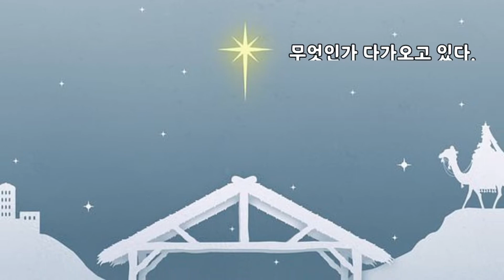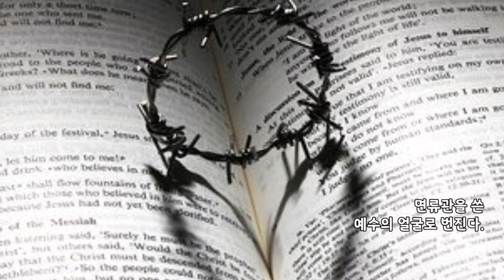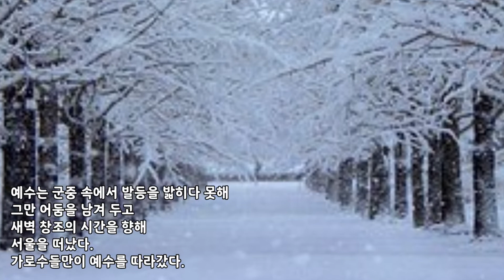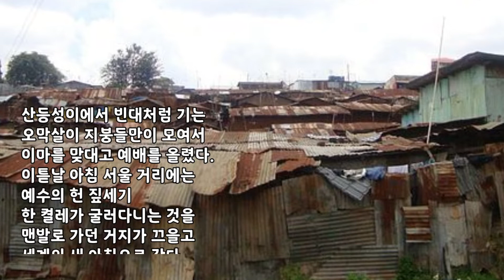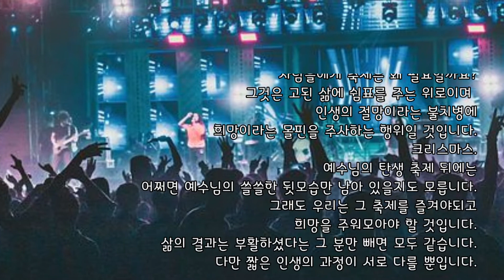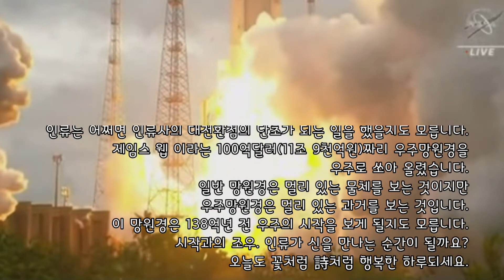[영상시] 서울 크리스마스 _ 김광섭 / 낭송 _ 여운종 / 하루 한 편 시 읽어주는 남자 182번째 이야기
하루 한 편 시 읽어주는 남자 182번째 이야기

서울 크리스마스
   / 김광섭

무엇인가 다가오고 있다.

고요가 흔들리며
바람이 불어
풍조(風潮)가 인다.

먹구름이 초생달 빛에 찢기며
한 조각 푸른 하늘이
면류관을 쓴
예수의 얼굴로 번진다.

서울 길
인파(人波)에 밀려
예수는 전신주 꼭대기에 섰고
성탄의 환락에 취한 무리들
붐비고 안고 돈다.
번화가의 전등은 장사치들의
속임과 탐욕이 내놓이지 않도록
경축의 광선을
조심스레 상품 거죽에 던진다.

모든 나무들은 벌거벗었는데
성탄수만은 솜으로
눈 오는 밤을 가장했다.

예수는 군중 속에서 발등을 밟히다 못해
그만 어둠을 남겨 두고
새벽 창조의 시간을 향해
서울을 떠났다.
가로수들만이 예수를 따라갔다.

어디선가 맨발로 뛰라는 소리가 났다.
그날 밤 서울서는
한 방화범(放火犯)이 탈주했다.
성탄야의 종소리가 잉잉 울었다.

서울은
테두리만 퍼져 나가는
속이 텡 빈 종소리였다.

산등성이에서 빈대처럼 기는
오막살이 지붕들만이 모여서
이마를 맞대고 예배를 올렸다.
이튿날 아침 서울 거리에는
예수의 헌 짚세기
한 켤레가 굴러다니는 것을
맨발로 가던 거지가 끄을고
세계의 새 아침으로 갔다.

이 시를 읽고 편집하는 지금
성탄이 끝난 서울의 새벽은 시 처럼 적막감이 흐릅니다.
김광섭 시인이 이 시를 썼을 1960년대에는 성탄 축제가
지금보다 훨씬 더 화려했습니다.
모든 거리가 크리스마스 캐롤과 장식으로 가득찼었습니다.
사람들에게 축제는 왜 필요할까요?
그것은 고된 삶에 쉼표를 주는 위로이며
인생의 절망이라는 불치병에
희망이라는 몰핀을 주사하는 행위일 것입니다.
크리스마스.
예수님의 탄생 축제 뒤에는
어쩌면 예수님의 쓸쓸한 뒷모습만 남아 있을지도 모릅니다.
그래도 우리는 그 축제를 즐겨야되고
희망을 주워모아야 할 것입니다.
삶의 결과는 부활하셨다는 그 분만 빼면 모두 같습니다.
다만 짧은 인생의 과정이 서로 다를 뿐입니다.

어제 2021년 성탄절
인류는 어쩌면 인류사의 대전환점의 단초가 되는 일을 했을지도 모릅니다.
제임스 웹 이라는 100억달러(11조 9천억원)짜리 우주망원경을
우주로 쏘아 올렸습니다.
일반 망원경은 멀리 있는 물체를 보는 것이지만
우주망원경은 멀리 있는 과거를 보는 것입니다.
이 망원경은 138억년 전 우주의 시작을 보게 될지도 모릅니다.
시작과의 조우. 인류가 신을 만나는 순간이 될까요?
오늘도 꽃처럼 詩처럼 행복한 하루되세요.